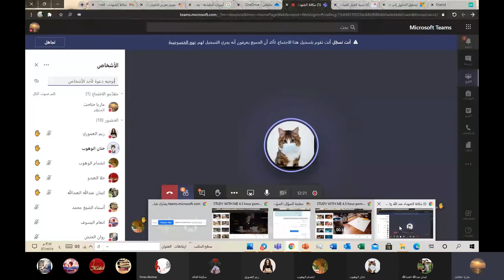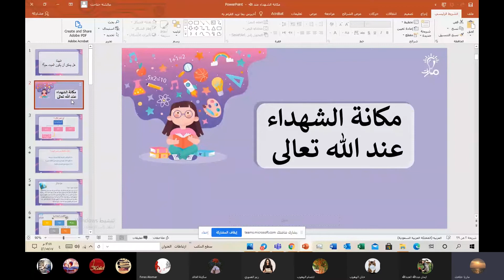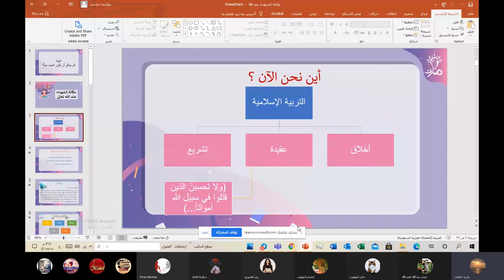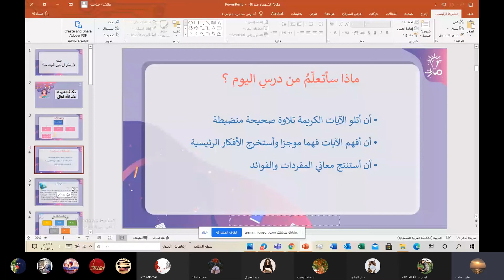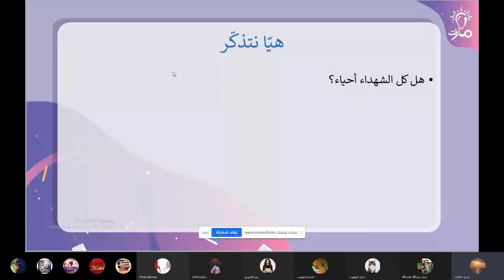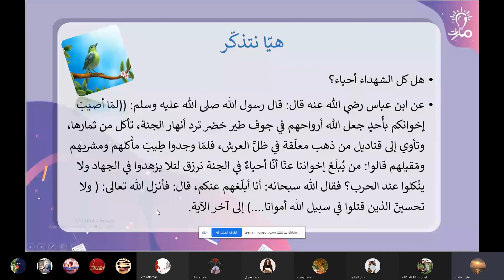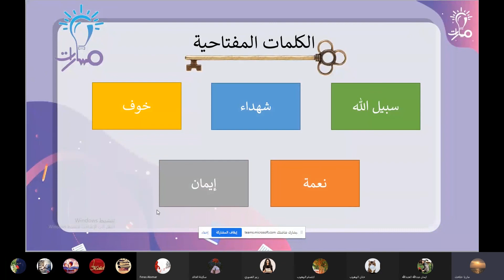هل يمكن أن يكون الميت حياً؟ من درس مكانة الشهداء في كتاب التربية الإسلامية للصف التاسع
مدرّسة المادة : ماريا حتاحت